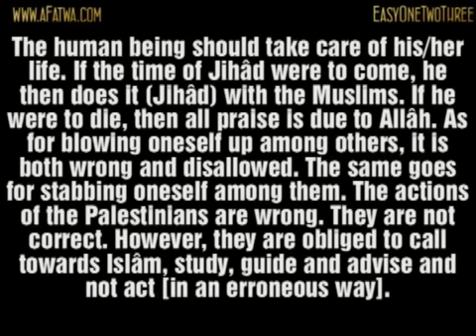Ibn Bâz about Suicide-attacks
Scholar: Imâm ´Abdul-´Azîz bin ´Abdillâh bin Bâz

Source: Cassette tape "Aqwâl-ul-´Ulamâ' fîl-Jihâd"

Reference: Darulhadith.com

Question: What is the ruling on performing a suicide-attack among jews?
Shaykh Ibn Bâz: I deem, which I have indicated several times earlier, that it is
not correct, for it is suicide. Allâh (ta'âlâ) said:

"And do not kill yourselves (nor kill one another)."
(The Qur'ân 4:29, interpretation of its meanings)

Moreover, the prophet (sallâ Allâhu 'alayhi wa sallam) said:

"The one who commits suicide with something, will be punished with it until the day of Judgement."
(al-Bukhârî 5700, and Muslim 108)

The human being should take care of his/her life. If the time of Jihâd were to come, he then does it (Jihâd) with the Muslims. If he were to die, then all praise is due to Allâh.

As for blowing oneself up among others, it is both wrong and disallowed. The same goes for stabbing oneself among them. The actions of the Palestinians are wrong. They are not correct. However, they are obliged to call towards Islâm, study, guide and advise and not act [in an erroneous way].